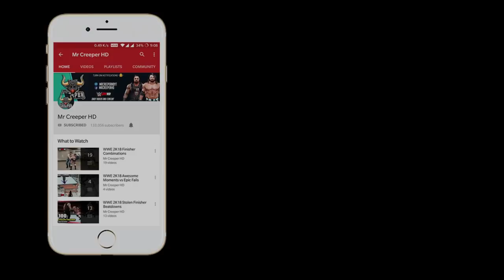WWE 2K20 Top 10 Greatest Tag Team Finishers!!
I'm Back again with the new epic video!! in this video superstars perform the GREATEST Tag Team Finishers in the WWE Ever!!

Hope You'll Enjoy This, Make sure to Like the Video.

Game